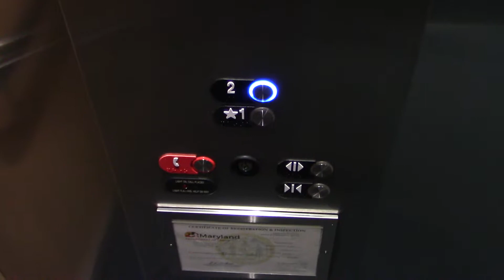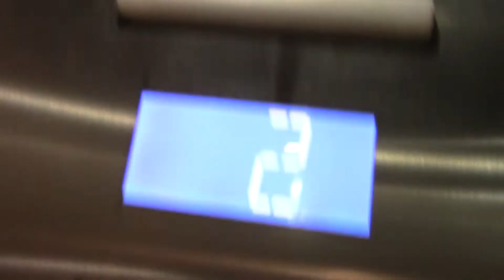OTIS Gen2 Elevator - 5305 Village Center Drive - Columbia, MD | ECFE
Recorded November 17, 2021. © Elevator and Ceiling Fan Enthusiasm.